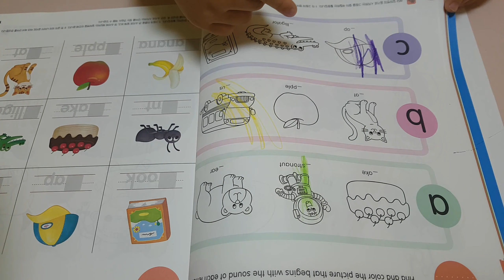5세)리스닝 굳~